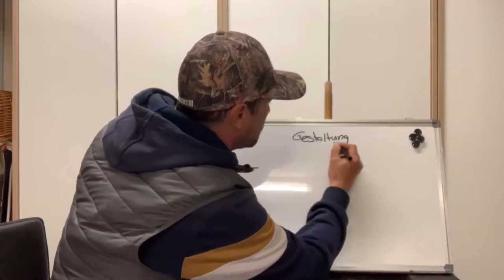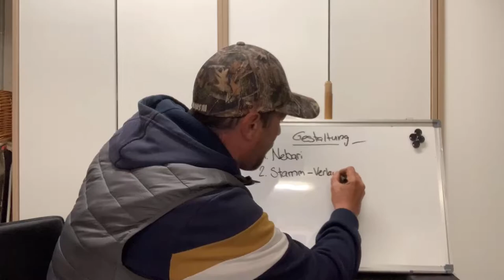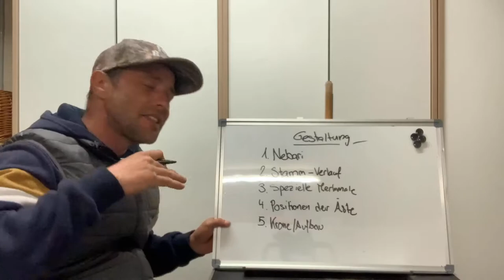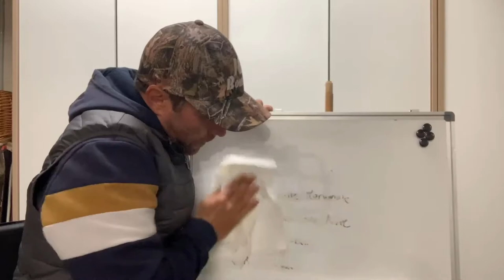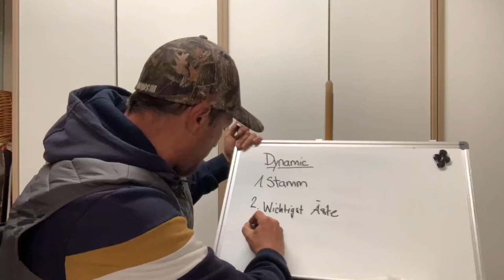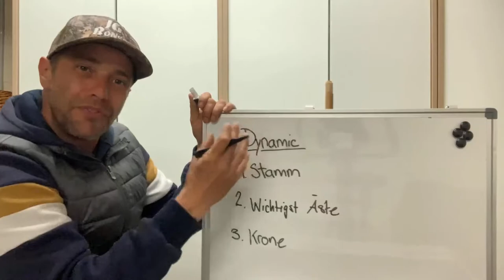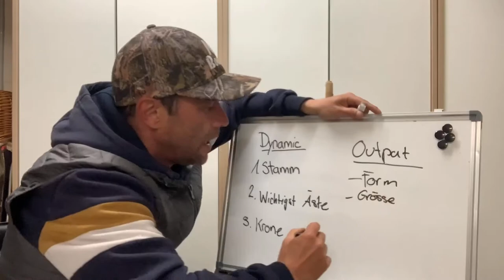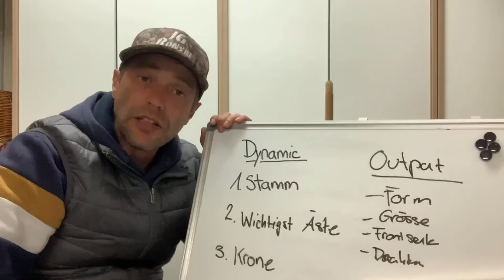Tipp&Tricks #8: Bonsai Design/Gestaltung Teil 1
Es gibt ein Video Workshop über Bonsai Design.
Dieses Video ist Teil 1 von 4.
Teil1 = Theorie
Teil2 = Auswahl im Gartencenter
Teil3 = Definition und Gestaltung
Teil4 = Drahten und Finish